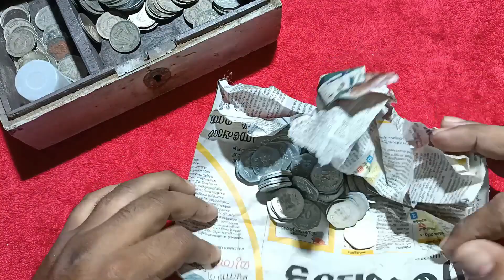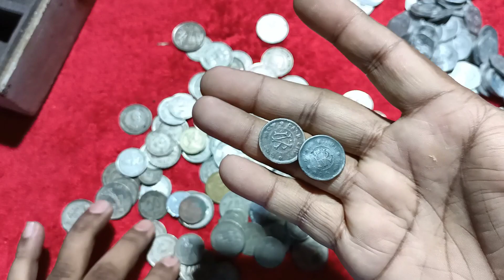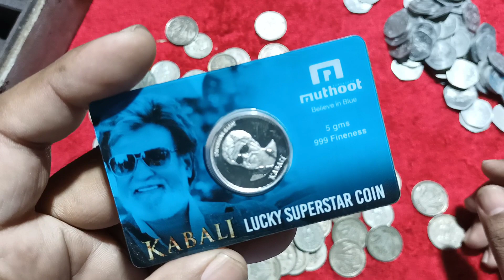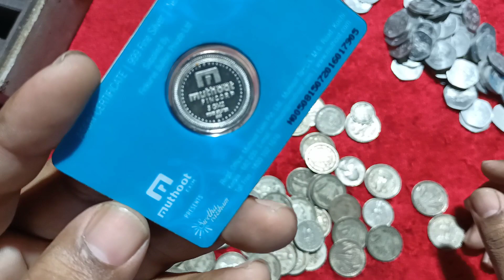Coin Collection .... Today's Hunt ..